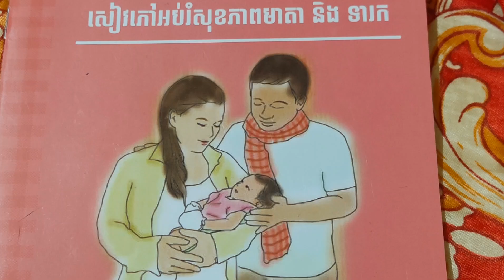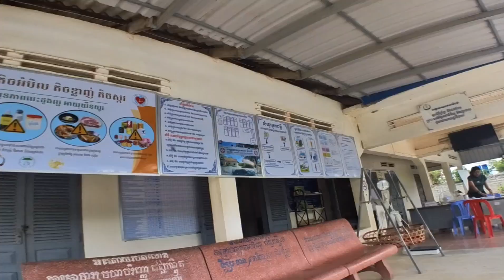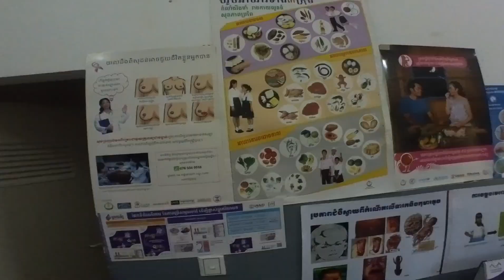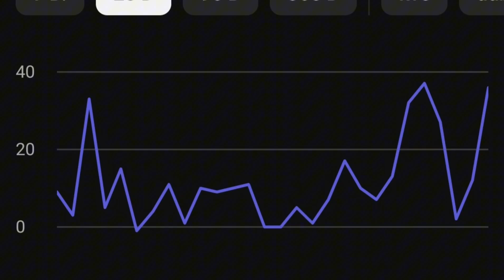Kdo půjde na mateřskou?! Změna v životě! Bude přírůstek do rodiny. [KAMBODŽA]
Před nedávnem jsme byli překvapeni novou zprávou. K mému svátku jsme se dozvěděli, že budu tátou a začínají nám starosti ohledně života v Kambodži. Jeli jsme k doktorovi na ultrazvuk a další návštěva u doktora,kde jsme dostali podklady k rodičovství. Nadále jsme museli absolvovat cestu do banky a pojišťovny,kde bylo třeba zhotovit potřebné dokumenty k placení podpory a výživného na dítě. Po ukončení cestování a vyřizování dokumentů jsme si udělali výlet na lodičce,kde nás překvapila bouře a byli jsme nuceni se dostat zpět k břehu a domů. Návrat k břehu byl velmi náročný ,ale vydařilo se vše bez újmy a mohl jsem vám předat další informace ohledně podkladů k dítěti a rozhor o dalších možnostech.
Moc vám všem chci poděkovat za podporu a sledovanost. Budu pro vás natáčet další videa,kde budou další poznatky Evropana v Asii.
Pro případné otázky mi pište do komentářů.
Rád vám na vše odpovím

Zde vám posílám adresy všech míst kde jsme byli.  Třeba se vám můžou někdy hodit

Doktor. Dokumenty o mateřství